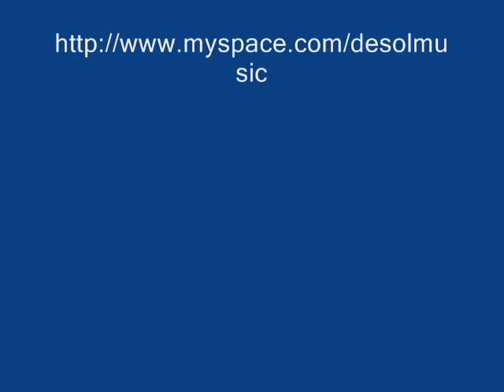deSol- Latin Music At It's Best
A representation of great latin music.